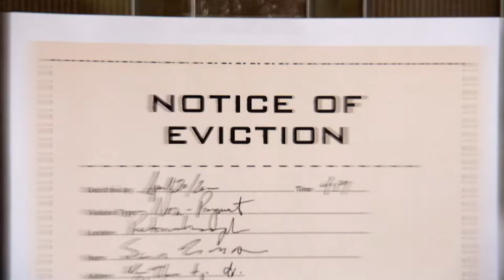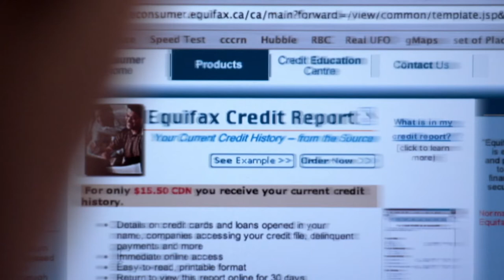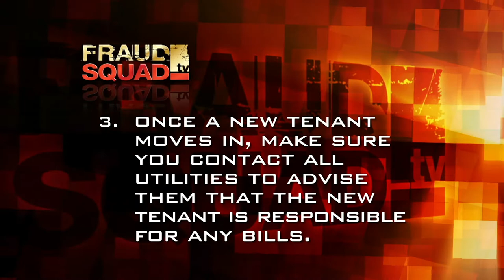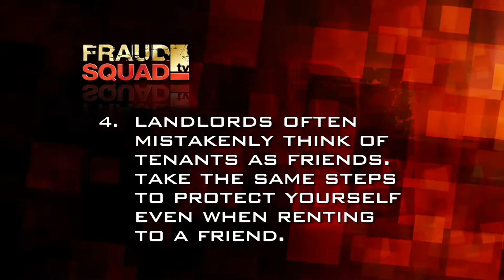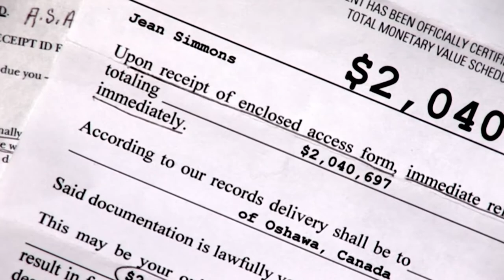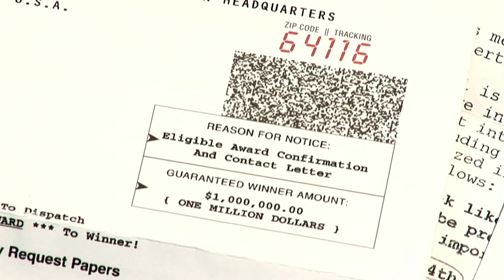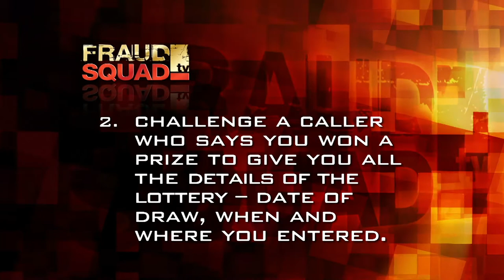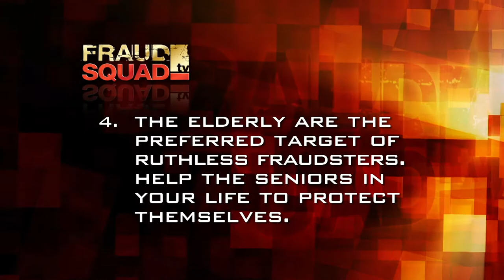Identity Theft Ruined His Life | Fraud Squad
The criminals that commit fraud target many of us in different ways. It might seem obvious to your eye that's a scam, but someone that hasn't heard of it before might not think so. That's why it's so important to share information about particular scams.

Fraud Squad helps you learn the tricks and scams to look out for in the world of fraud. With so many ways to access information nowadays, it's important to be alert and to be able to identify a scam from reality is a must. Join the Fraud Squad as they tackle fraud head-on and give us the stories of those who have been severely affected by scammers and fraudsters.